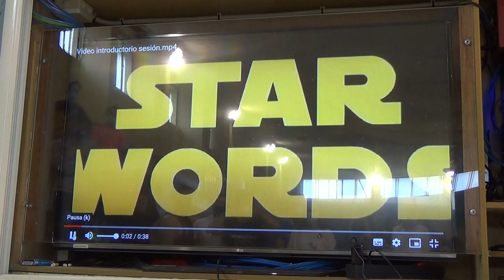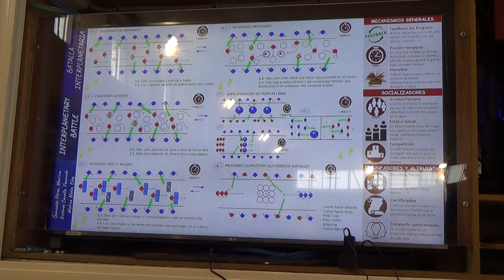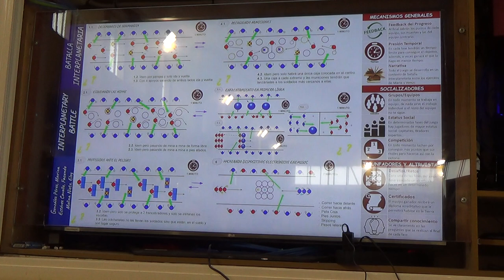Pasillo del infierno, batalla interestelar 1/2 00265